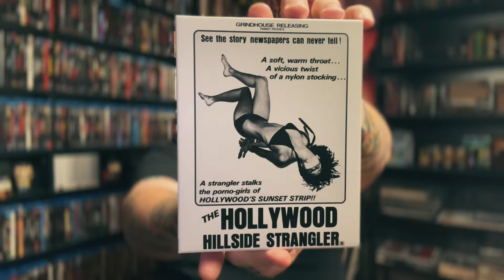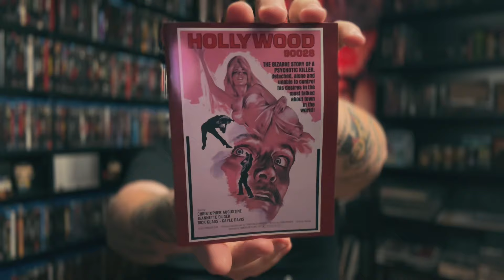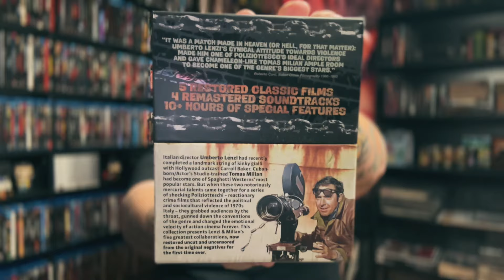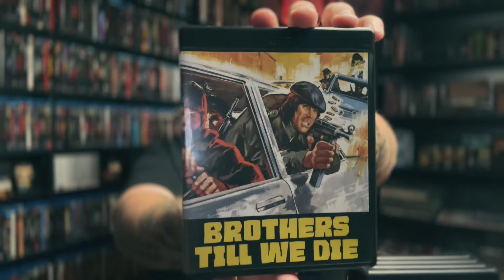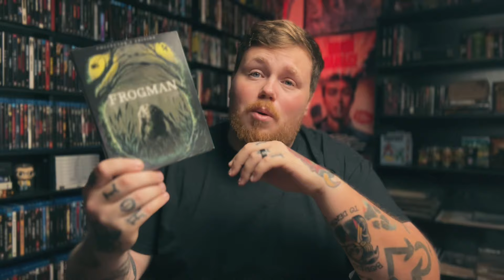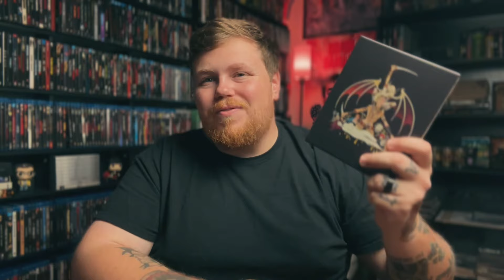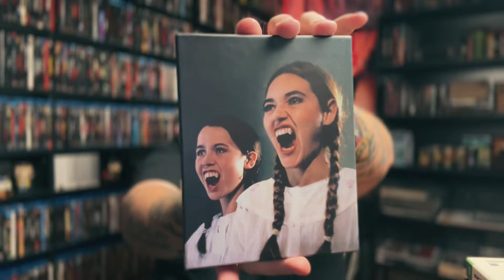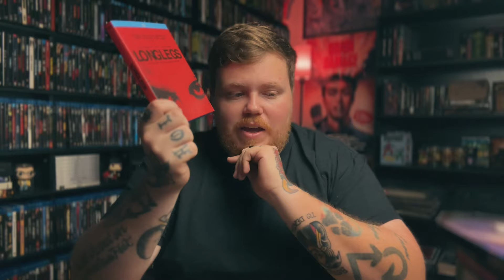September Physical Media Haul | Blu-Ray / 4K - SEVERIN, GRINDHOUSE, INDICATOR + MORE!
What’s up?! 🤘🏻

In this video we’re going through all of my September pickups for the collection. We have a great stack here from companies like Severin, Indicator, NEON, and more! Oh, and don’t forget, Downeast Cider!